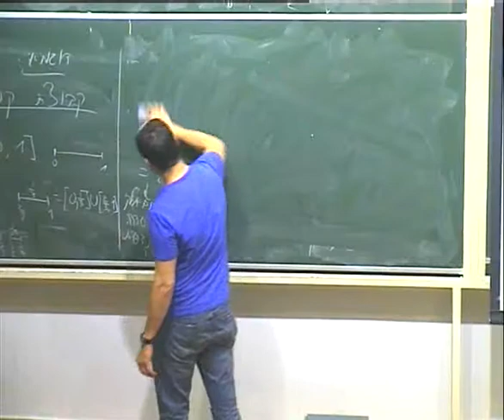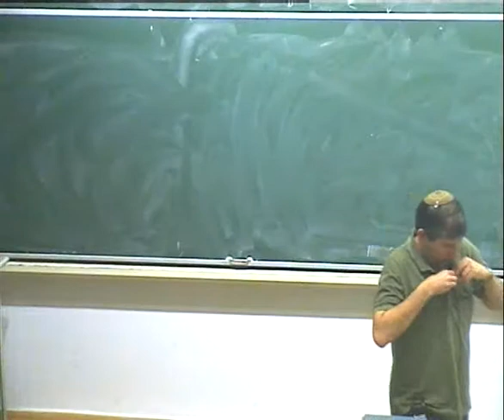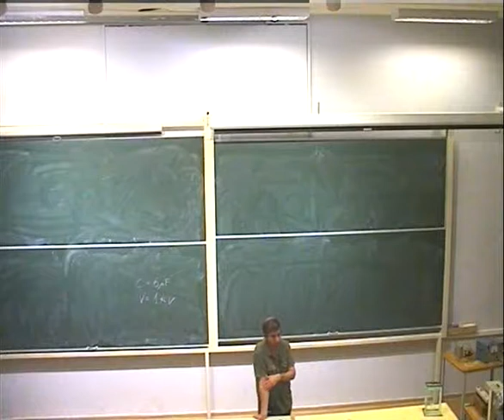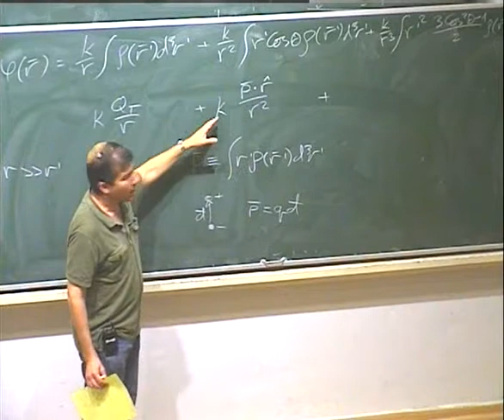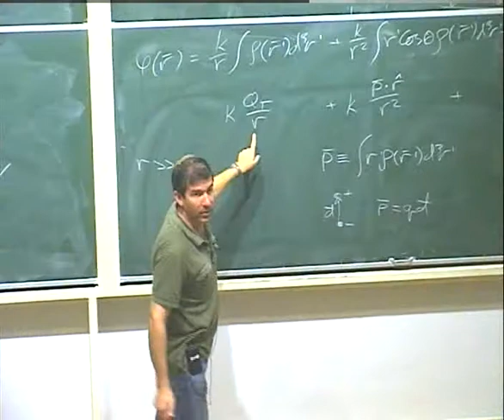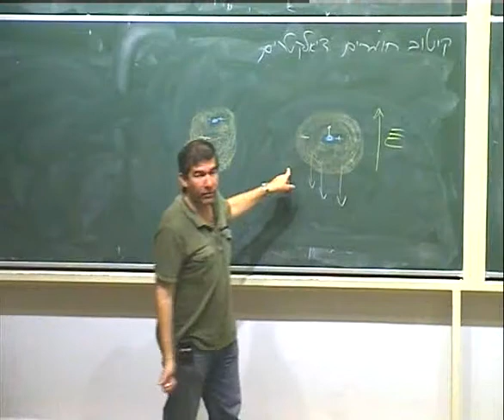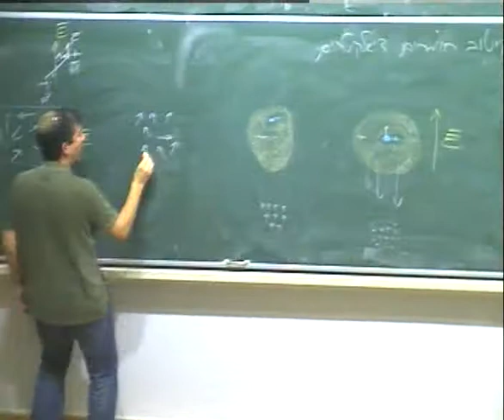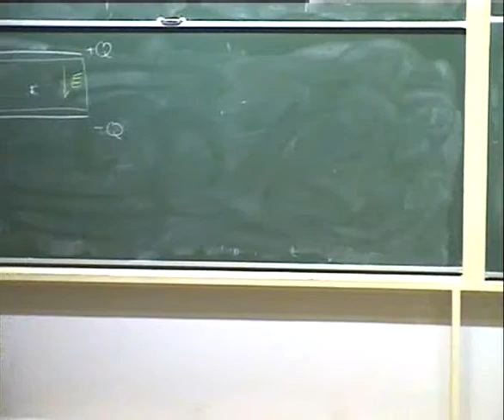Prof. Hagai Eisenberg - Dielectrics - Part 1 - 2014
Course 77102 - Electricity and Magnetism
as given on 2014 by Prof. Hagai Eisenberg
Racah Institute of Physics